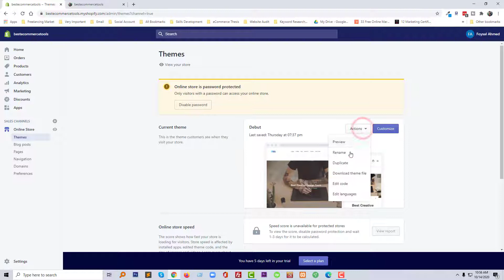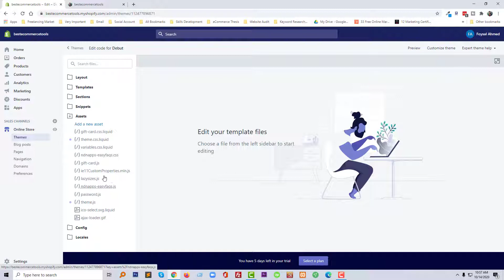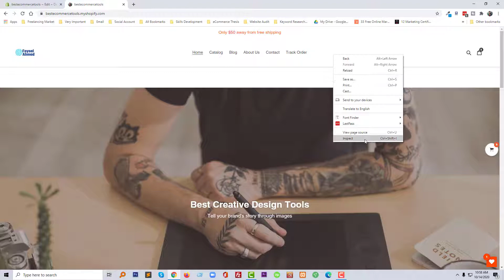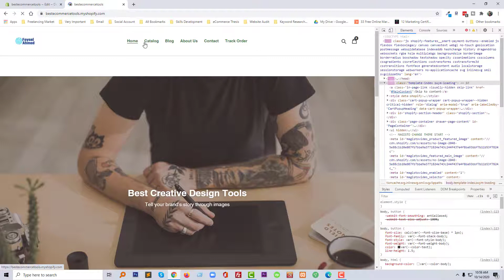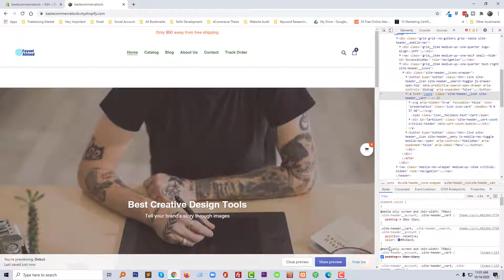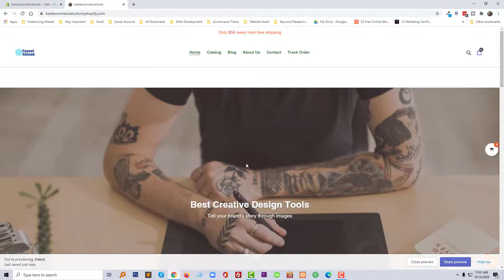How To Change Header Menu And Icon Colors On Shopify ✅ Debut Theme 🌝 Free Code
💻 Welcome to*How To Change Header Menu And Icon Colors On Shopify ✅ Debut Theme 🌝 Free Code*

📝 Video Description:In this tutorial, you will learn how to change the header menu and icon colors on your Shopify Debut theme using free code. This is a great way to customize your store's branding and make it look more unique.

Before you get started, you will need:

A Shopify store with the Debut theme installed
A basic understanding of HTML and CSS

Additional tips:

You can use a color picker tool to find the desired color code.
You can test your changes by viewing your store in a different browser.
If you are not comfortable editing code, you can hire a Shopify expert to help you.
I hope this tutorial helps you change the header menu and icon colors on your Shopify Debut theme.

🌐 Services
Transform your e-commerce journey with expert services:

📲 Stay Updated
Follow us for valuable insights and updates: